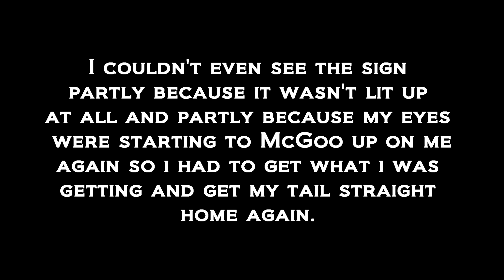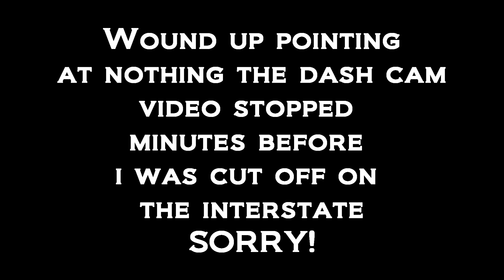One Busy Saturday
finally secured my Concealed Carry permit class now for the actual license.